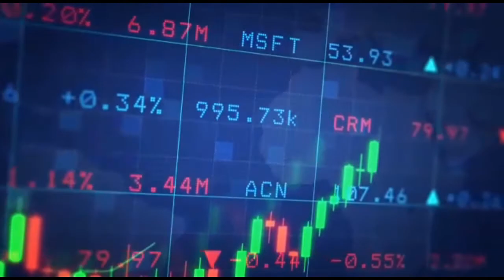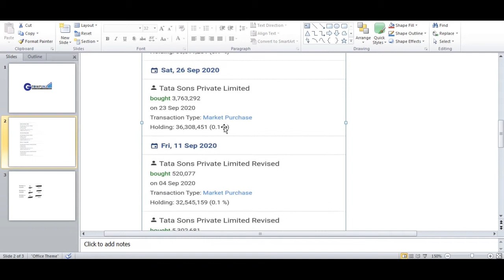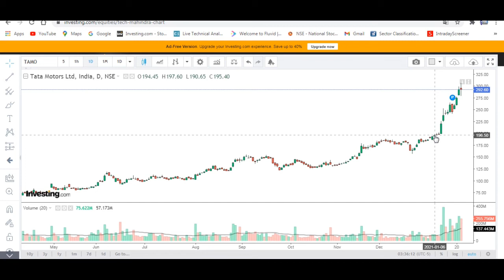TATAMOTORS INSIDER BUYING NEWS / SHORT TERM TRADING STRATEGY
FREE DEMAT AC OPEN
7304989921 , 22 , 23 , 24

TATAMOTORS
TATAMOTORS STOCK NEWS
TATAMOTORS STOCK
TATAMOTORS INSIDER BUYING
TATAMOTORS STOCK RESULT
TATAMOTORS SHORT TERM TARGET
TATAMOTORS TARGET
TATAMOTORS STOCK INSIDER NEWS
TATAMOTORS PROFIT
SHORT TERM TRADING NEWS
SHORT TERM TRADING STRATEGY
LONG TERM STRATEGY
SHORT TERM STOCK SELECTION